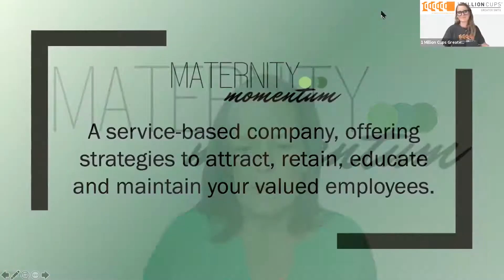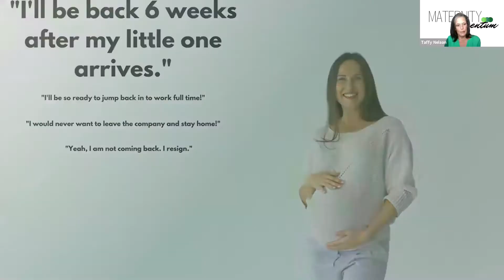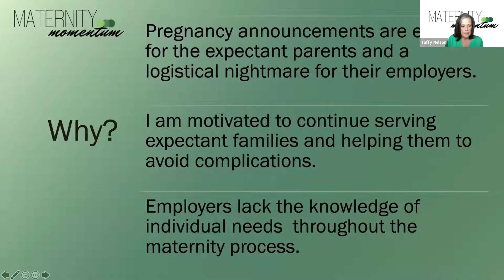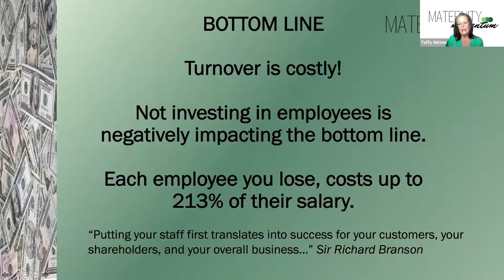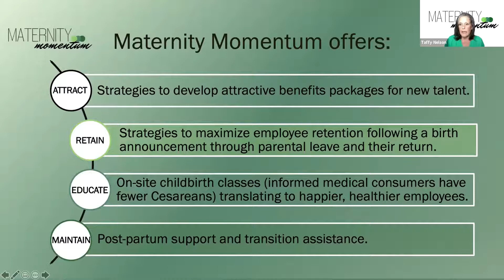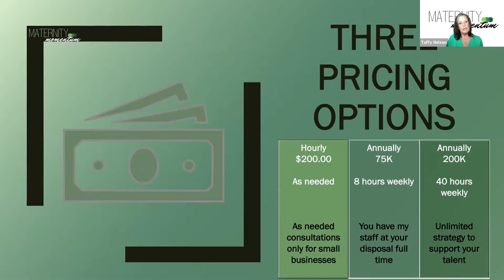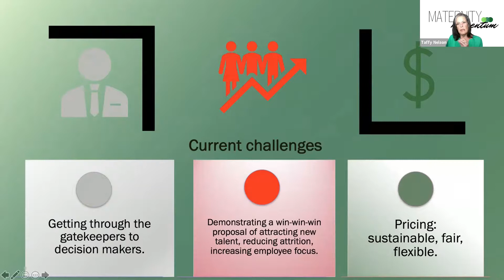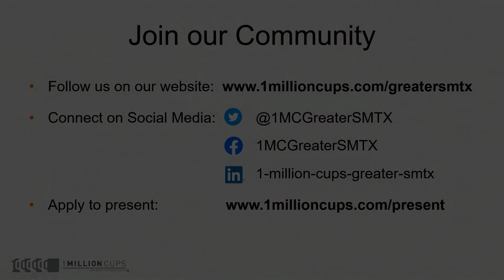Maternity Momentum - 3/31/21 - 1MCGreaterSMTX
Maternity Momentum is a service-based company, offering strategies to attract, retain, educate and maintain you valued employees.

1 Million Cups (1MC) is a national and local community of entrepreneurs, presenting (not pitching) young businesses, and creating authentic connections through the shared desire to learn.   It is run BY the community FOR the community   !mc is radically and intentionally inclusive, always free, open to the public, and with free coffee! - “What can we as a community do to help you?”